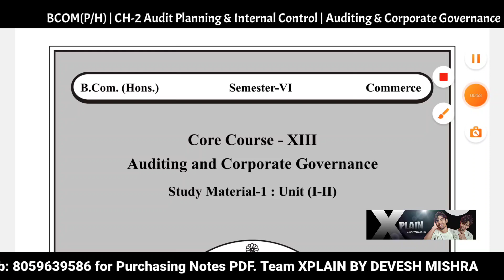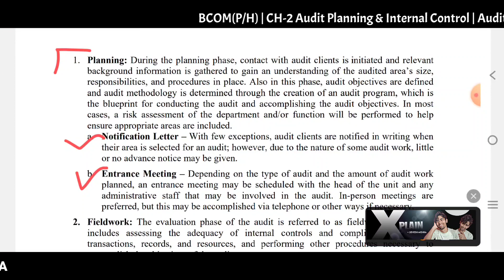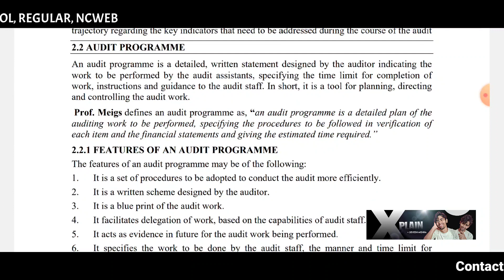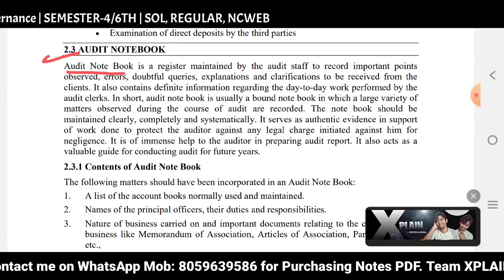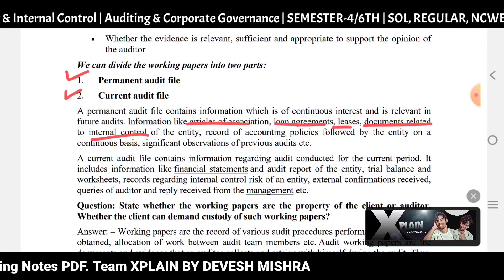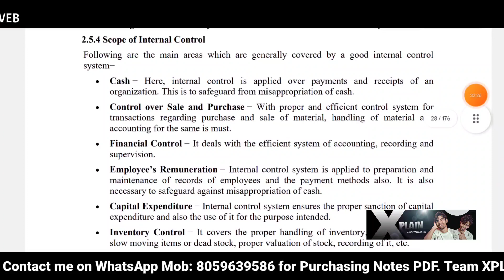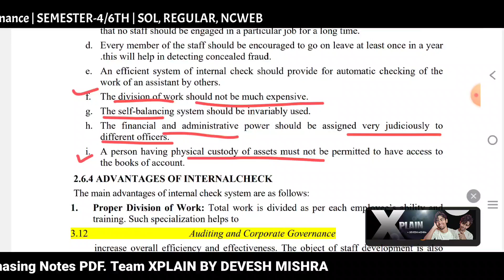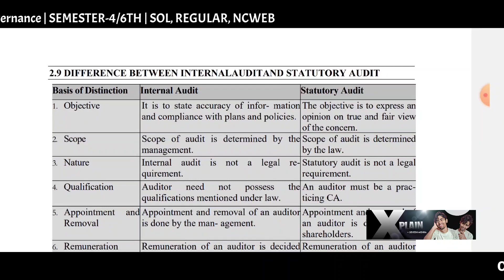Bcom(H)|CH-2 Audit Planning and Internal Control |Auditing & Corporate Governance |Sem-6th| SOL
Bcom(H)|CH-2 Audit Planning and Internal Control |Auditing & Corporate Governance |Sem-6th| SOL NEP UG Sllaybus SOL DU

Ch-7 =
Ch-8 =
Ch-9 =
Ch-10 =
Ch-11 =
Ch-12 =
Ch-13 =
Ch-14 =
Ch-15 =

👇👇 TOPIC DISCUSS IN THIS CHAPTER BELOW 👇👇

Auditing and Corporate Governance

Audit Planning and Internal Control
Audit Process
 2.1.1 Objectives of Audit Process
 2.1.2 Stages of Audit Process
2.2 Audit Programme
 2.2.1 Features of Audit Programme
 2.2.2 Objectives of Audit Programme
 2.2.3 Advantages of Audit Programme
 2.2.4 Disadvantages of Audit Programme
2.3 Audit Notebook
 2.3.1 Contents of Audit Notebook
 2.3.2 Advantages of Audit Notebook
 2.3.3 Disadvantages of Audit Notebook
2.4 Audit working papers/ audit documentation (SA 230)
 2.4.1 Advantages of Audit Working Papers
2.5 Internal Control
 2.5.1 Purpose of Internal Control
 2.5.2 Characteristics of Internal Control
 2.5.3 Limitations of Internal Control
 2.5.4 Scope of Internal Control
 2.5.5 Internal Control and Audit
 2.5.6 Review of Internal Control System
2.6 Internal Check
2.6.1 Characteristics of Internal Check
2.6.2 Objectives of Internal Check
2.6.3 Principles of Internal Check
2.6.4 Advantages of Internal Check

✍️✍️ Students Auditing and Corporate Governance ke Sem 6th (NEP) Bcom(pro/hons) ke notes ready ho gy h kisi students ko purchase krne h too whatsapp no pr contact krke purchase kr skta h.mob: contact me (10am to 8pm) only.👈👈

Join  now!!

Devesh Mishra